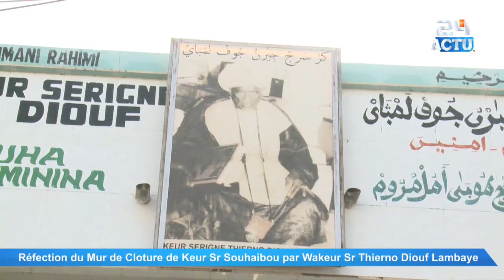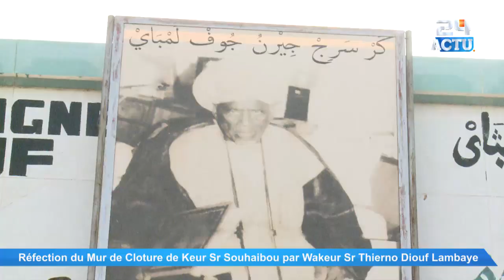Réfection du Mur de Keur Serigne Souhaibou par Wakeur Serigne Thierno Diouf Lambaye